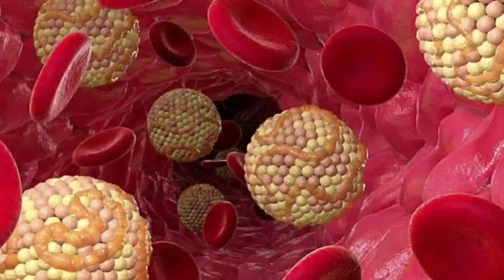Cholesterol ||🫀কোলেস্টেরল বৃদ্ধির লক্ষণ | কোলেস্টেরল বাড়লে কি হয় | High Cholesterol in Bengali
Cholesterol
কোলেস্টেরল বৃদ্ধির লক্ষণ কোলেস্টেরল বাড়লে কি হয়
high cholesterol symptoms

About this video:
Cholesterol
High cholesterol
High cholesterol symptoms
High cholesterol diet
High cholesterol treatment
কোলেস্টেরল কমানোর উপায়